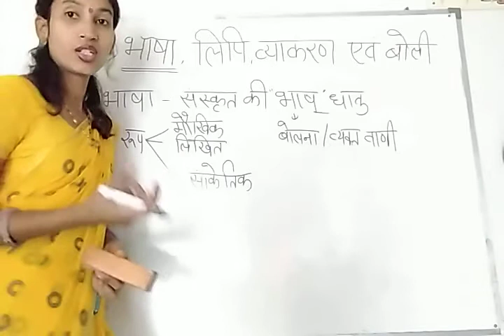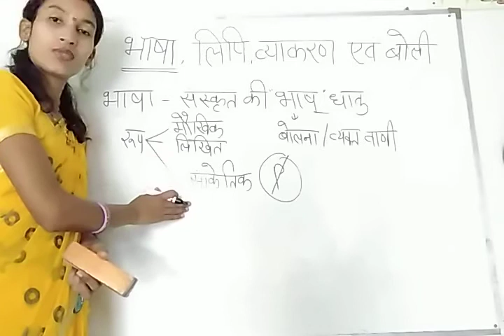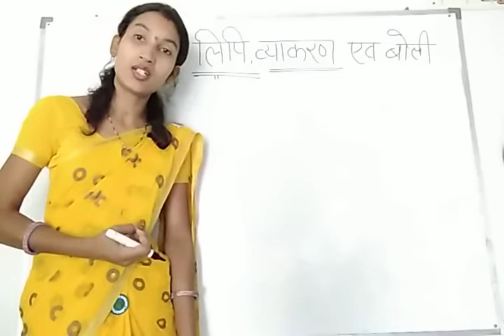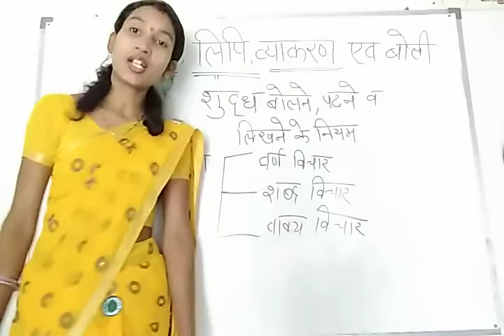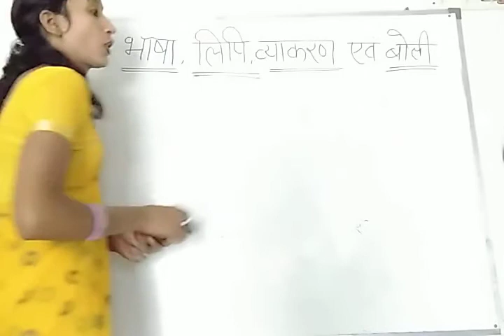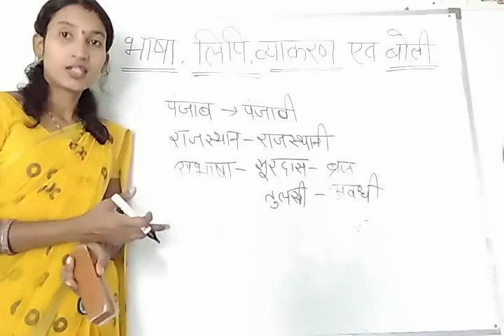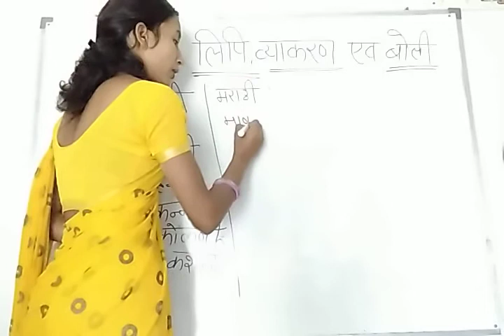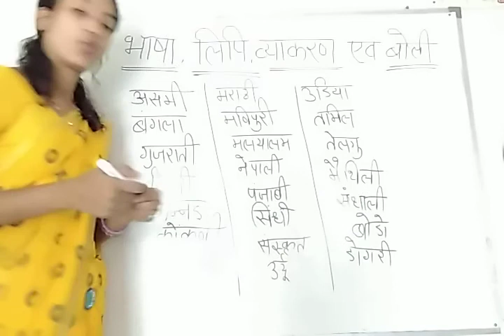भाषा | लिपि | व्याकरण | बोली | हिंदी_व्याकरण - 1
Neha Sain